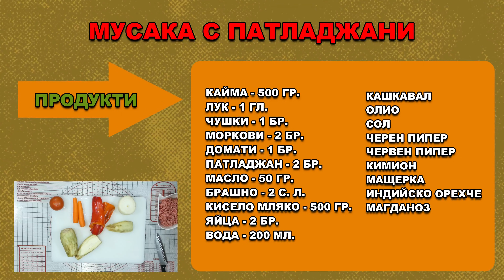👩🏼‍🍳МУСАКА С ПАТЛАДЖАНИ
Посетете страницата ми във Фейсбук, където се забавляваме заедно с над 130 000 приятели

Абонирайте се за моя YouTube канал, за да получавате нова рецепта всеки ден безплатно. Кликнете на линка по-долу: